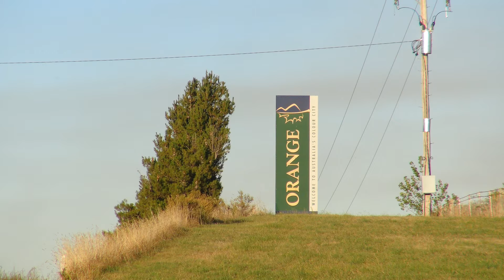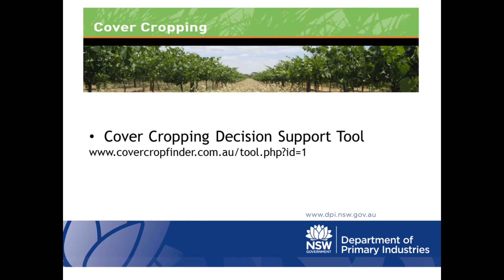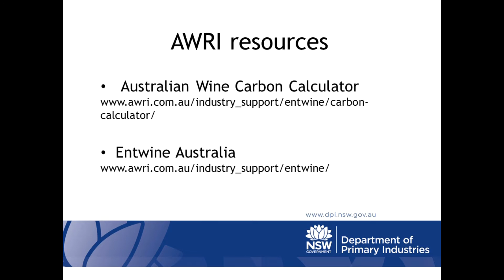Vineyard Sustainability Workshop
On 18 May 2016, New South Wales Department of Primary Industries help a workshop in Orange

with the aim of raising awareness around vineyard sustainability. Presenters from the University of

Adelaide and Australian Wine Research Institute discussed sustainable management options within

the vineyard and winery. Useful tools and resources to help create a more sustainable industry were

introduced and discussed.